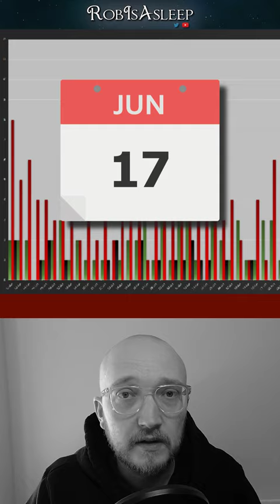Eugen Weidmann - Executed | June 17 | Today in Serial Killer History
True Crime (SK) History Shorts continues today with a video about Eugen Weidmann.
France's last execution to be held in public, Weidmann was a German-born serial killer who took the lives of at least 6 people in France just prior to WWII.